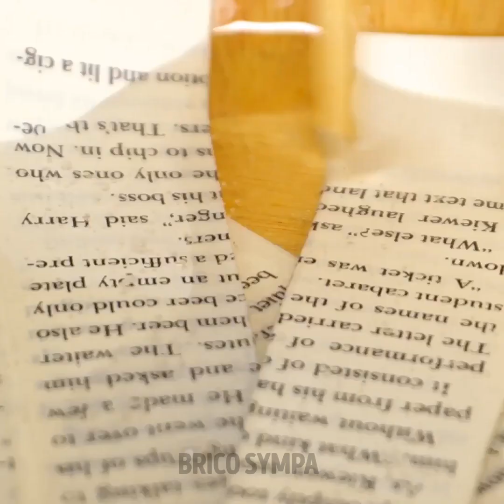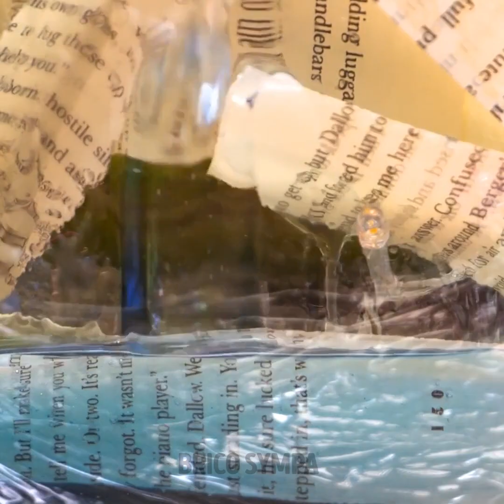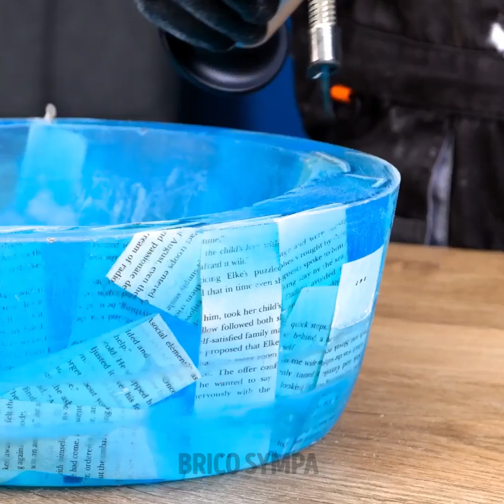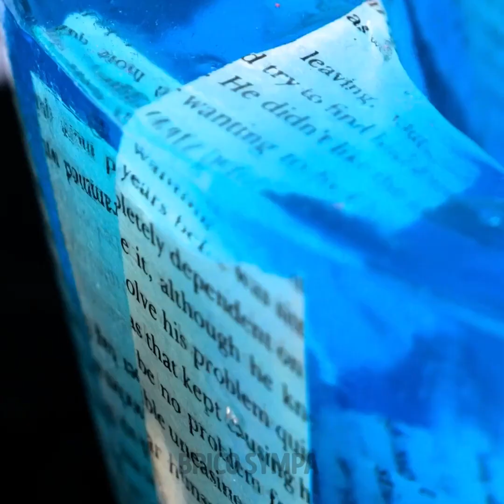Idées d'artisanat et de décoration d'intérieur en résine époxy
Bienvenue dans notre monde enchanteur d'artisanat en résine époxy et d'idées de décoration intérieure ! Dans cette vidéo envoûtante, nous allons plonger dans un trésor de créativité et d'inspiration. Regardez des artisans qualifiés transformer des objets ordinaires en œuvres d'art extraordinaires grâce au médium magique qu'est la résine époxy. Préparez-vous à être captivés par les tourbillons vibrants et la translucidité étonnante de la résine époxy, qui rehausse sans effort la beauté de divers matériaux. Découvrez des techniques ingénieuses pour créer des dessous de verre en résine fascinants, des bijoux éblouissants et des plateaux de table exquis qui laisseront vos invités bouche bée. Libérez l'artiste qui sommeille en vous et apprenez à mélanger des pigments, à incruster des fleurs délicates et à réaliser des dégradés de couleurs captivants. Que vous soyez un artisan chevronné ou un novice, ces idées stimuleront votre imagination et vous inciteront à vous lancer dans votre propre aventure avec la résine. Alors, prenez vos outils, laissez-vous séduire par la magie de la résine époxy et laissez libre cours à votre créativité pour vous lancer dans une aventure de bricolage brillante et de transformations décoratives époustouflantes. Préparez-vous à ajouter une touche d'élégance et d'art à votre espace de vie grâce à ces créations époustouflantes en résine époxy ! TIMESTAMPS : 00:00 Evier en résine époxy 03:42 Art en résine 06:36 Belles idées en résine époxy 12:49 Un monde sous-marin étonnant dans une lampe